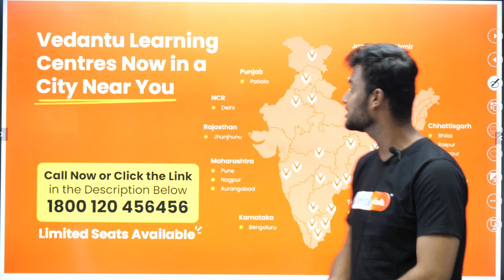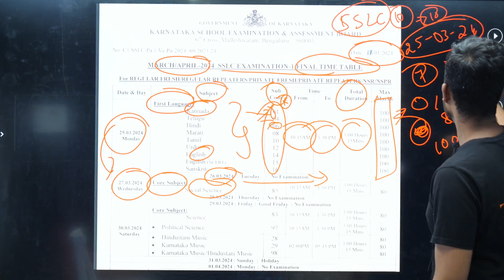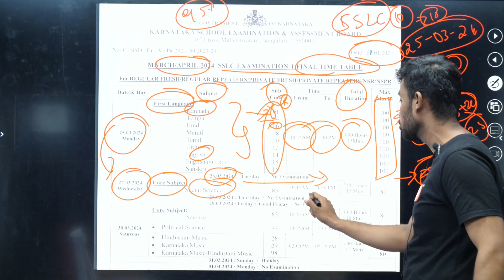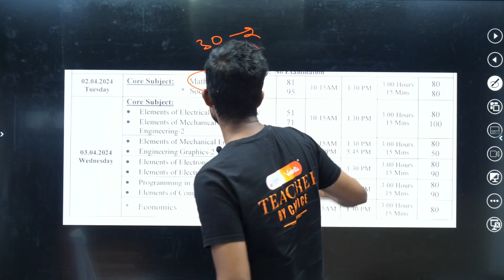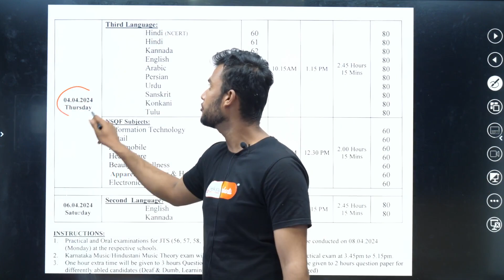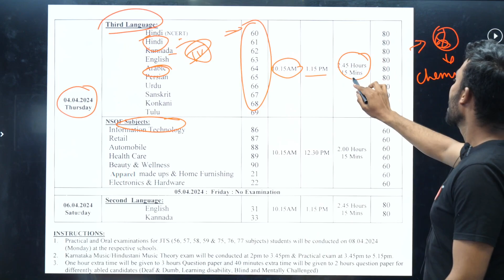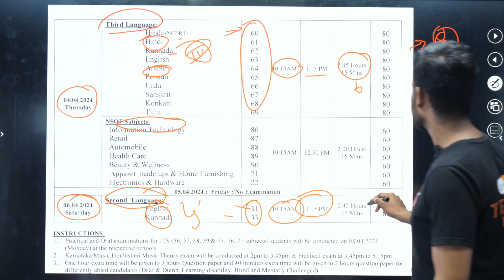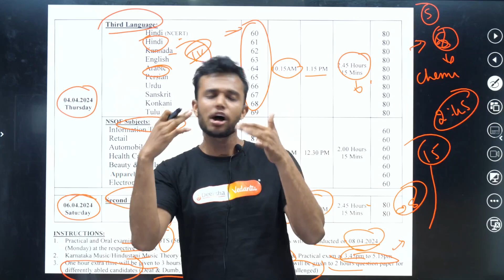Final Tips Class 10 Exam💯Karnataka State Board | SSLC 2024 | Suhas Sir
Get ready to conquer your Class 10 exams with these final tips from Suhas Sir! This video is specifically designed for Karnataka State Board students taking the SSLC 2024 exams. Follow these tips and crush your exams with confidence!